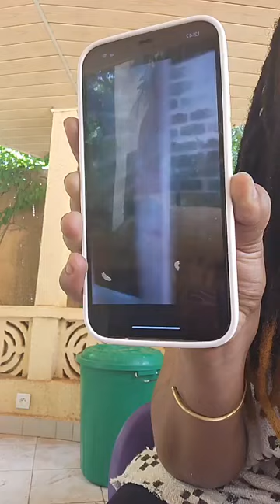Prions choisis spiritualité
Prions